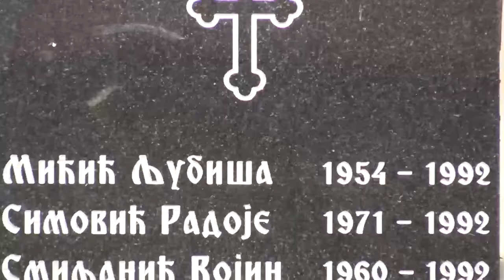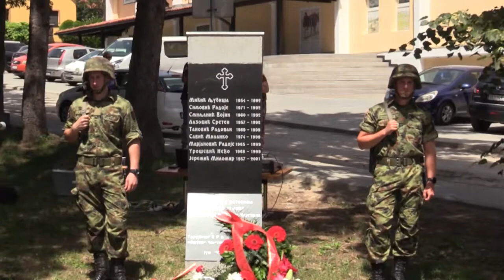29.06.2022. Vidovdan- polaganje venaca Čajetina